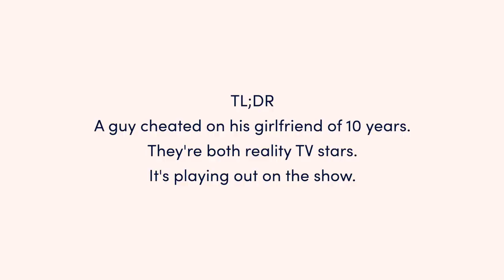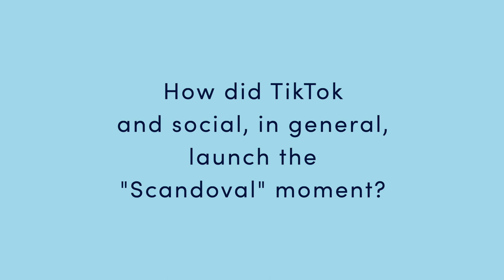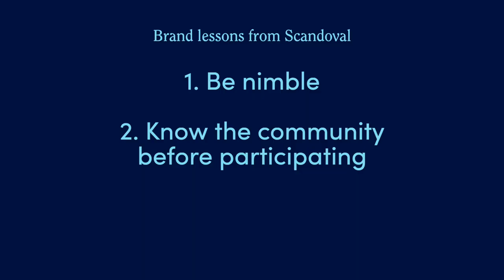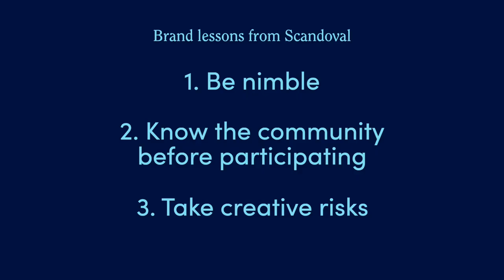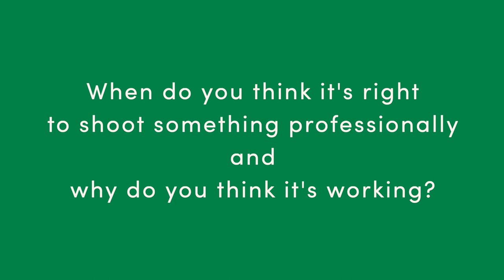Succession, Scandoval, & Sponcon that Works, feat. Sophie Wood - Ep. 62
Read the latest HotToks on Scandoval & Ariana Madix's new sponsored deals

Welcome to Negronis with Nord. This week’s episode features a special guest — a 5-time podcast feature, resident Gen Z, and Senior Creative Strategist at Fohr, Sophie Wood.

In a pop culture recap, James and Sophie discuss how TV, social media, and creators work together to make pop culture moments go viral. The two dive into the cultural moment of ‘Scandoval’ from Vanderpump Rules, TV viewership spikes from social media among shows like Succession & the Idol, how brands can jump on these pop culture moments, and more

This episode includes:
0:00 Welcome to Episode 62!
1:01 How social helped 'Scandoval' go viral
5:03 Brand lessons for cultural moments
11:04 Does studio shot vs. low-fi work better?
13:56 The Idol: Deinfluencing vs Influencing
16:24 James & Sophie review Succession

About Negronis with Nord

Influencers know what resonates with their followers. Brands know their product and how to sell it effectively. But we'll guess neither party spends a lot of time trying to understand the influencer marketing business. That's where this series comes in.

Negronis with Nord, featuring Fohr’s CEO and Founder, James Nord, will offer influencer marketing strategy, tips, and advice for anyone involved in the influencer marketing space–whether you’re an entrepreneur, influencer, or content creator, brand ambassador, or marketing professional on the brand side.